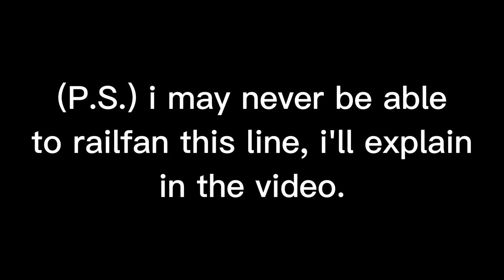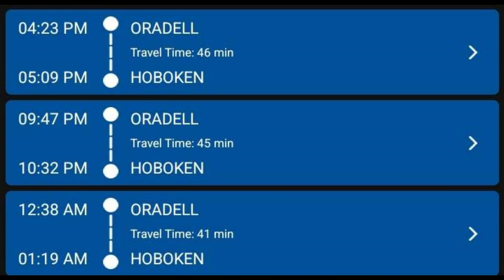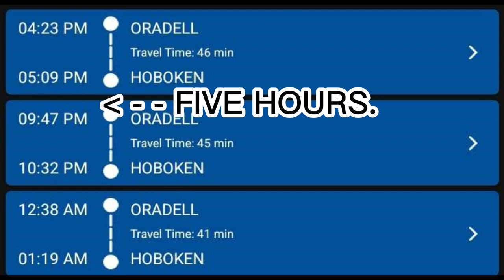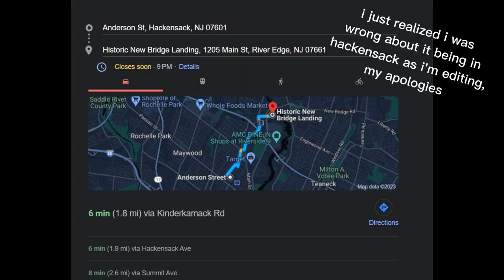Here is why NJ Transit's Pascack Valley Line sucks. How can it be fixed?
Hello, railfans! East Coast Railventures here bringing you ANOTHER different video! In this video, I will be explaining why NJ Transit’s Pascack Valley Line sucks and how they should fix it.

 For context, the Pascack Valley Line service is an NJ Transit line that runs from Hoboken to Spring Valley. It is the second shortest line in the entire system, only second to the Meadowlands Shuttle line from Secaucus to Meadowlands.

The reasons why this particular line is the worst line in the system in my opinion, is because of weak ridership, single track, and despite it being the shortest in the system, it takes nearly an hour to traverse half of the route.